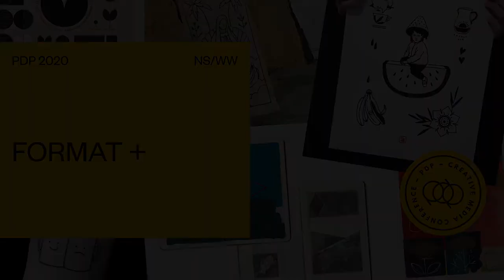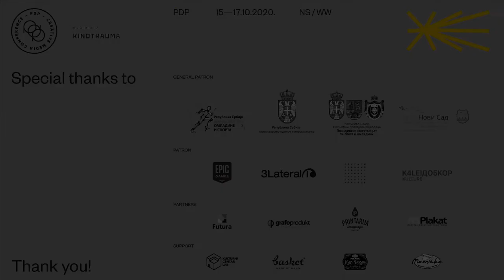FORMAT + | Sanja Stojkov & Marina Milanović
Ever since the inception of the PDP Conference, our goal has been to educate young creatives. Still, we know that education goes far beyond displaying embellished examples or creative works tailored to appeal to the widest possible audience. The process of learning has to encompass both sides of the creative spectrum. We want to show you both the glorious failures and spectacular triumphs that are an unavoidable part of an artist’s life.

We’d like to invite our lecturers, mentors, and participants to analyze their work and the process that brought their art into existence; we can learn so much by observing the road from inception to realization, and the many nuanced complications that happen along the way.

PDP 2020 | FORMAT + |
Guests:

The team behind it all:
PDP ORG Team / INK fest (a non-government nonprofit organization, Novi Sad, Serbia)